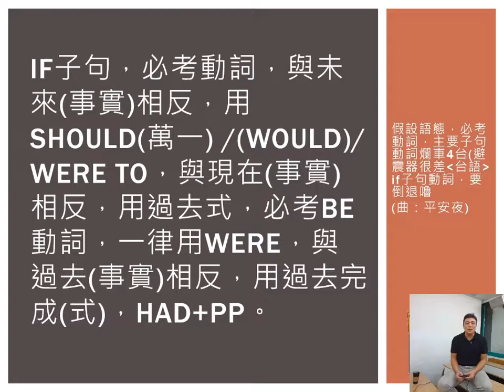118＿假設語態，必考動詞，if子句動詞，要倒退嚕（平安夜）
歌曲，平安夜 if子句 必考動詞 與未來(事實)相反
教材，國中文法解密 國三上AB